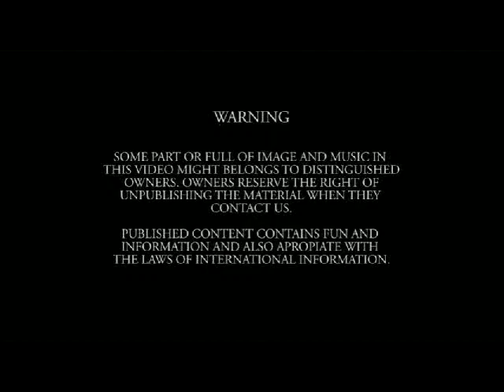Toprak Sergen@Tango Performansı-Ülkü Adatepe-İkilem